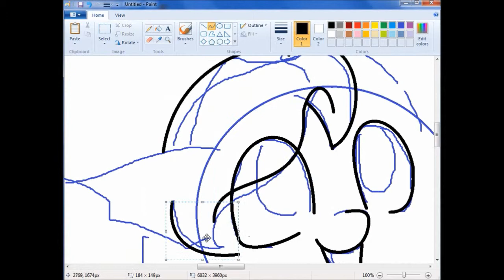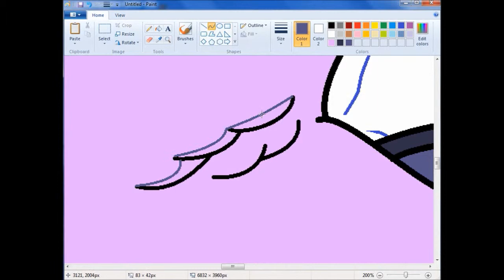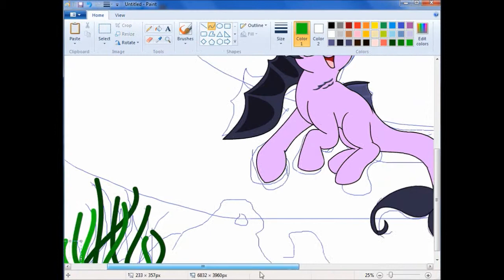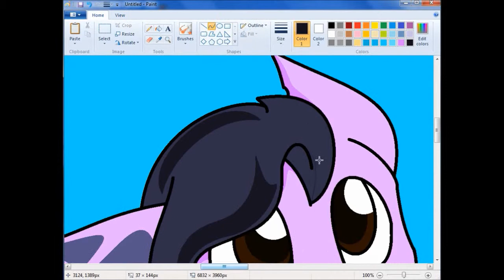merpony-speedpaint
Trying to predict the future episodes of MLP
dont hate me for this